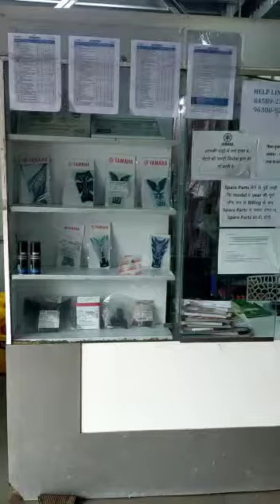yamaha showroon bhilai ,all new version bike and scooter and service center ,and spare parts .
showroom bhilai
sdk blogger